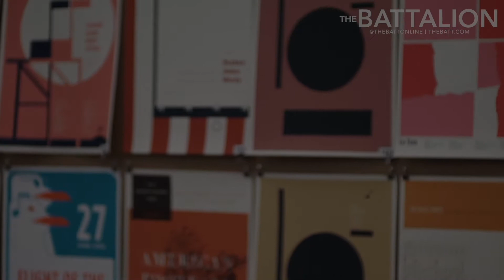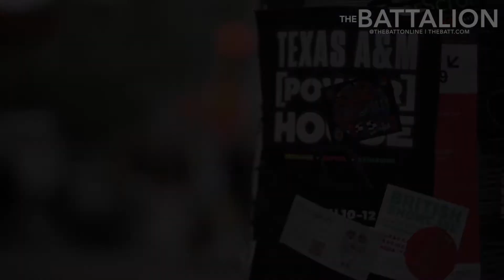The Battalion at SXSW 2019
This year, Texas A&M University played a major role at the South by Southwest conference in Austin. Watch to learn more about SXSW or read about A&M’s involvement in the event at thebatt.com. Aggies in Austin Sharp talks engineering, RELLIS at SXSW Texas A&M’s [Power] House hosts timely sessions at SXSW

Video by: Daoud Qamar and Robert Castro

Song: "Slip" - Geographer